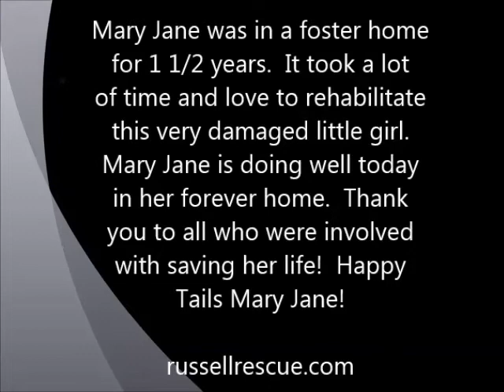Mary Jane's Journey - From a Life in a Cage, to a Life in a Lap.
Mary Jane was surrendered with 47 other dogs in July of 2013 in Tulsa, Oklahoma.  Russell Rescue, Inc. worked with the Tulsa Humane Society to place these dogs.  Mary Jane went into a foster home through Russell Rescue, Inc.  Watch her incredible story.  From a life in a cage, to a life in a lap.  For more information about Russell Rescue, please visit russellrescue.com.